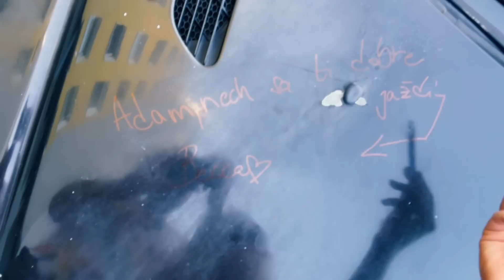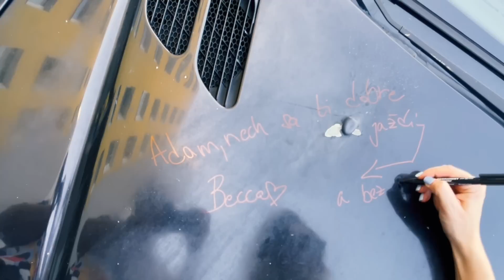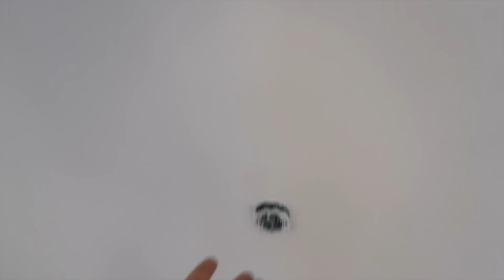Jedna veľká katastrofa alebo... ako ide prerábka bytu/ časť 2.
Som na nervy.  Ale hneď na úvod musím povedať, že napriek tejto dráme a všetkému čo riešim, si uvedomujem, aká šťastná osoba som a ako mi bolo dopriate riešiť problémy tohto typu. Len sa to už naťahuje, my nemáme dočasne kde bývať a prestávam mať energiu. Každý deň nový fuckup.. akoby povedal Gleb, ale stále je to dobre!

Prisahám, že keď mi všetci hovorili, že prerábka bude ešte fuška, neverila som. Firma, ktorá mi prerába byt odflákla kúpeľnu tak veľmi, že obklad, na ktorý sme čakali 12 týždňov mohol ísť rovno dokoša. Pokazili aj elektrinu aj steny. Toto fakt nevyzerá tak, že sa budeme sťahovať v už znova odkladanom termíne.

A áno, som možno trošku dramatická, ale to by bol asi každý. A hlavne, chcem konečne bývať vo svojom, čo mi stále niekto odďaluje.

Tipnite si, kedy sa nasťahujeme do bytu a vyhrajte darček! Nech má aspoň niekto z tohto radosť a lešpí deň :)

K